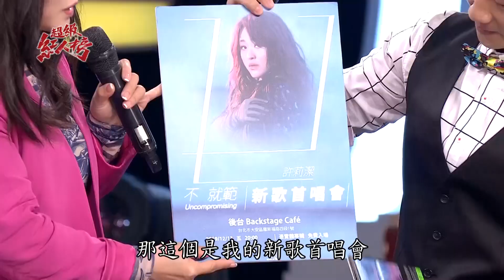108.11.24 超級紅人榜大來賓 許莉潔—查某囡仔(李千那)+痊癒